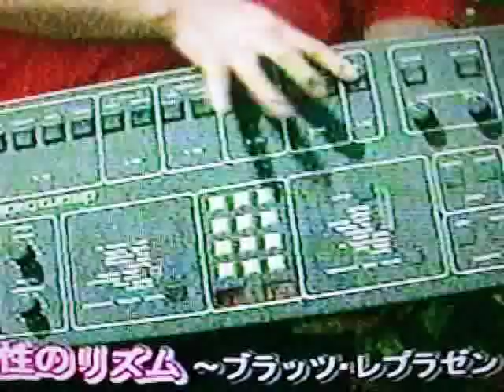PINKCOMETS 魔性のリズム 最古映像！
OBAそらぽCM曲の原曲を発見！2001年の映像です。